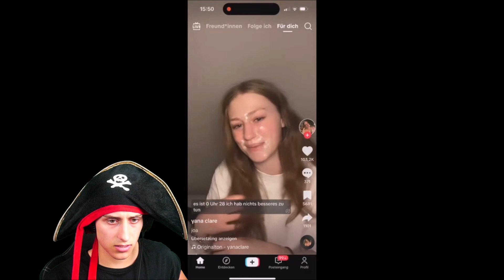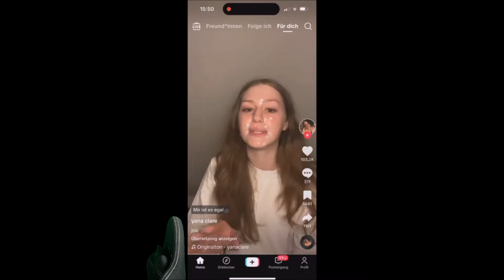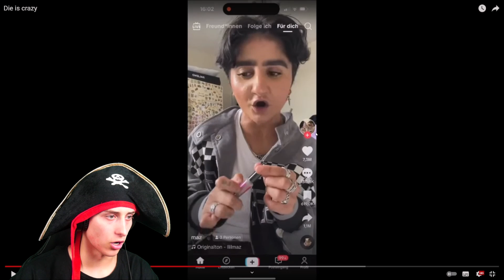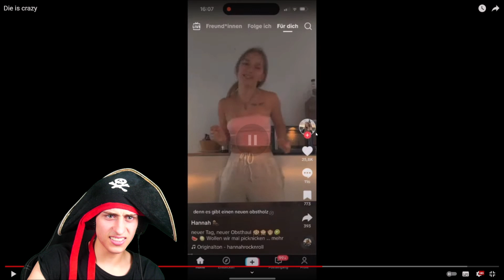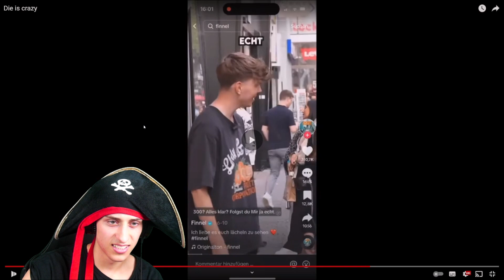Die Maltibande Reagiert auf Die is crazy inscope21